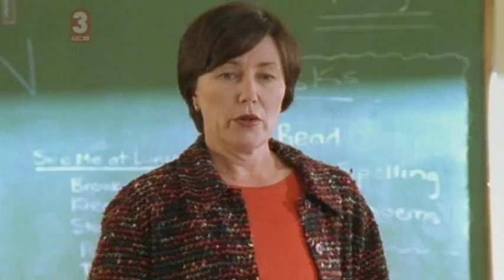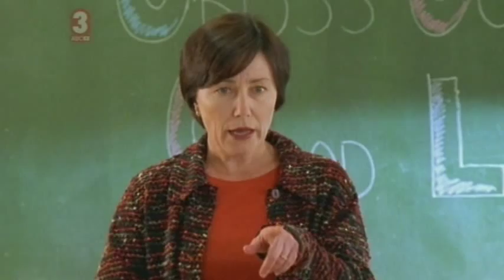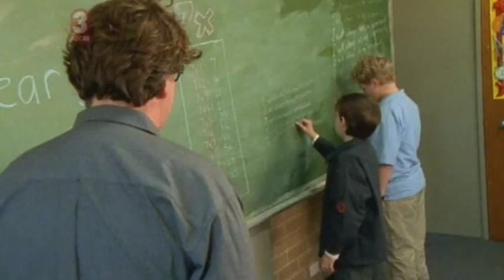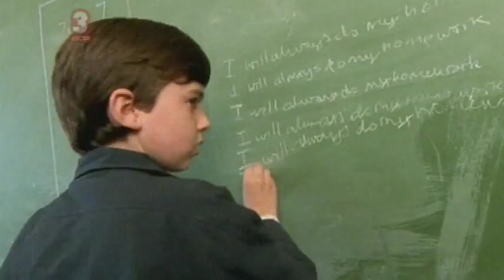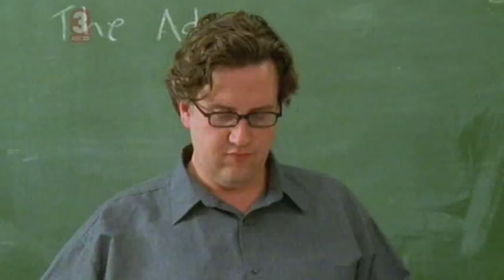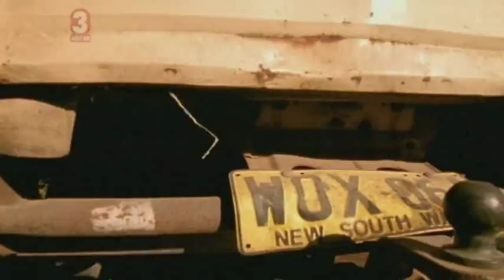Don't Blame The Koalas - The Dingo Made Me Do It - Episode 13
Don't Blame The Koalas - The Dingo Made Me Do It - Episode 13 - Mark and Jemma make an unlikely team for the school cross country race, and Greg panics about leaving the gate to the dingo enclosure open. Staring Rhys Wakefield as Brad, Gezelle Byrnes As Amanda.